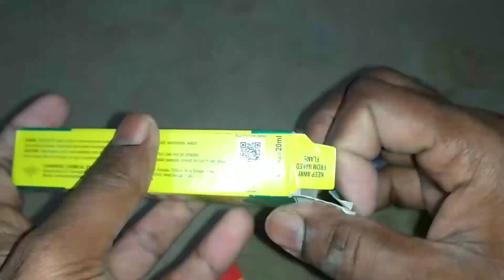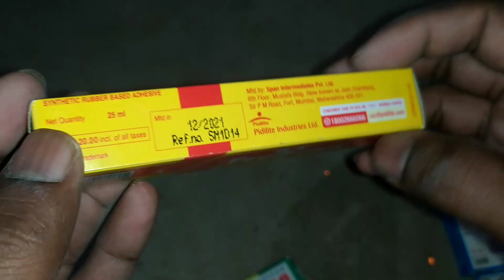Amplifier assembling tips series//diy